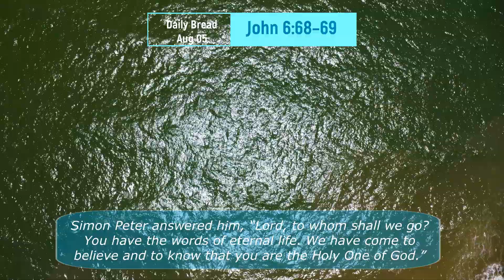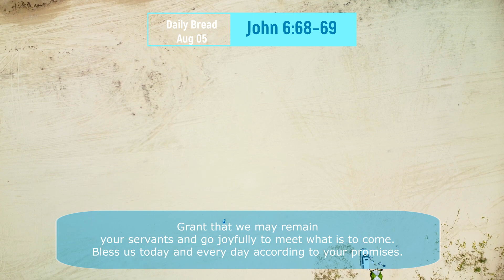Daily Bread: Aug 05 - John 6:68–69